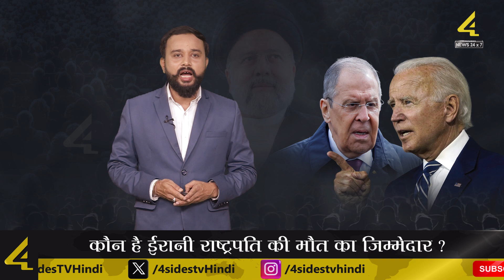Ebrahim Raisi Death: कौन है Irani President की मौत का जिम्मेदार ?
ईरान के राष्ट्रपति इब्राहिम रईसी की मौत का जिम्मेदार. रूस ने अमेरिका को जिम्मेदार ठहराया है. रूसी विदेश मंत्री सर्गेई लावरोव ने मंगलवार को कहा कि अमेरिकी प्रतिबंधों ने दुनिया के कई देशों की विमानन सुरक्षा के लिए बदतर हालात पैदा कर दिए हैं.